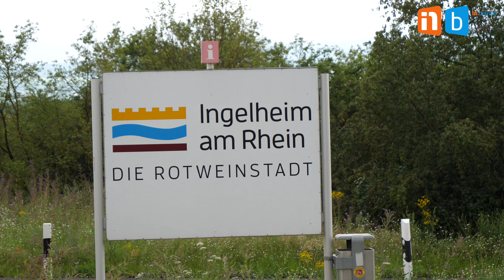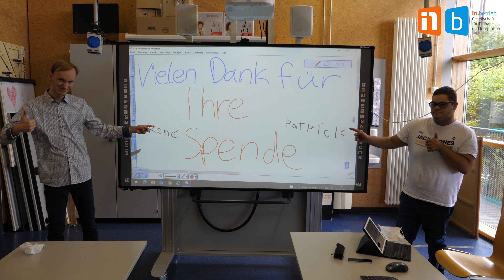Imagefilm in.betrieb gGmbH Ingelheim am Rhein